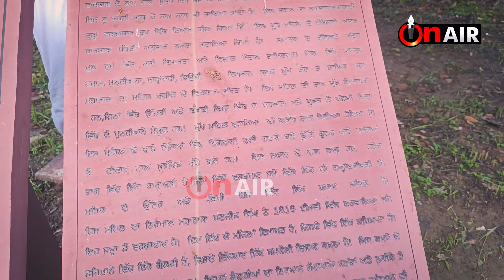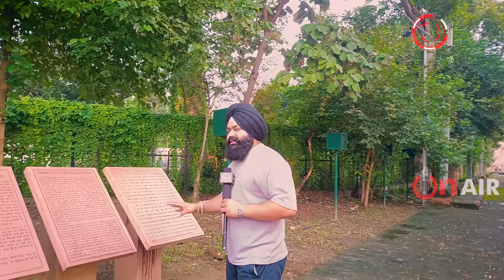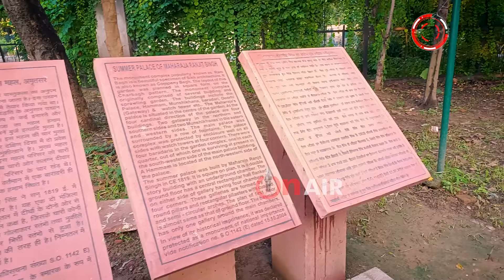ਸ਼ੇਰ-ਏ-ਪੰਜਾਬ ਦੇ Summer Palace 'ਚ ਪੰਜਾਬੀ ਨਾਲ ਹੀ ਹੁੰਦਾ ਸੀ ਧੱਕਾ, ਦੇਖੋ ਕਿਵੇਂ ਇੱਕ ਸਮਾਜ ਸੇਵੀ ਨੇ...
ਸ਼ੇਰ-ਏ-ਪੰਜਾਬ ਦੇ Summer Palace 'ਚ ਪੰਜਾਬੀ ਨਾਲ ਹੀ ਹੁੰਦਾ ਸੀ ਧੱਕਾ
ਦੇਖੋ ਕਿਵੇਂ ਇੱਕ ਸਮਾਜ ਸੇਵੀ ਨੇ MP ਗੁਰਜੀਤ ਔਜਲਾ ਤੱਕ ਪਹੁੰਚਾਈ ਆਪਣੀ ਗੱਲ